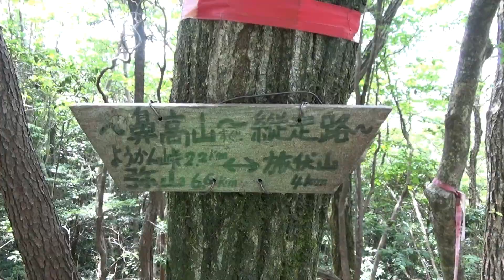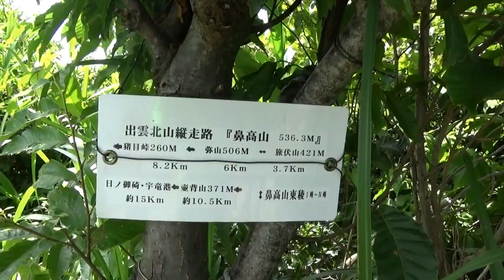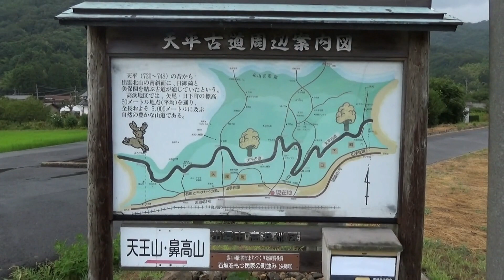鼻高山と下山してからの車道歩き（旅伏山の続き2018.8.12島根県）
旅伏山・高清水山を縦走して伊努谷峠で休憩。その続きです。
雨が小降りになって１３時にスタート。すぐに日が照りました。
山頂は狭いです。日がよく当たります。チョウチョいっぱい。
高鍔山経由で下山。また雨が１０分ほど降りました。
その後、暑い車道歩き。駐車場が遠かったです。　o(^▽^)o

ＢＧＭ　クリーニング・ストリーム